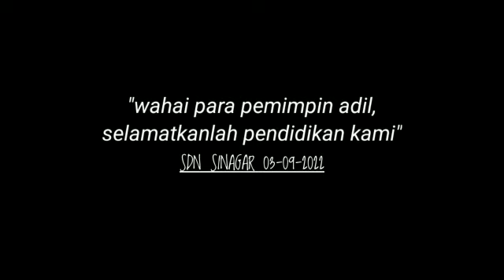Kisah Pilu DI SD NEGERI SINAGAR 😭 || PART I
SD NEGERI SINAGAR, yang berlokasi di Kp. Bungursari Desa Sindangasih Kecamatan Cikatomas Kabupaten Tasikmalaya.

pada saat ini hanya ada 1 tempat yang masih bisa di pakai, sisanya ancur dan ambruk..😓